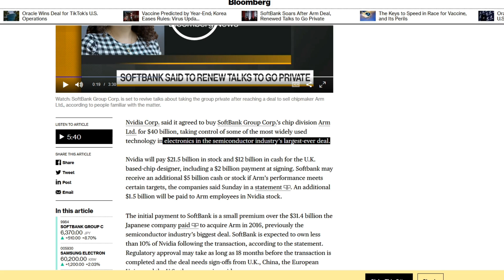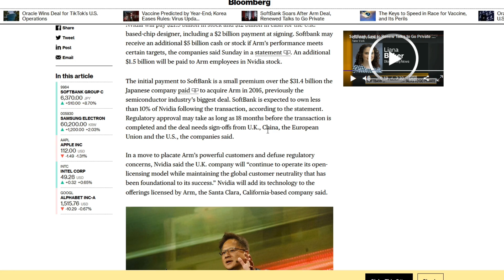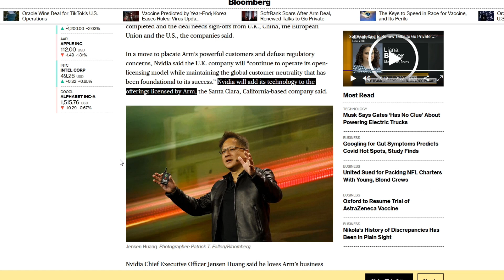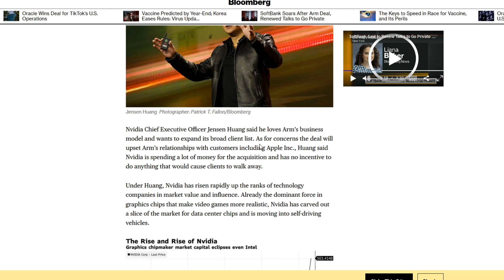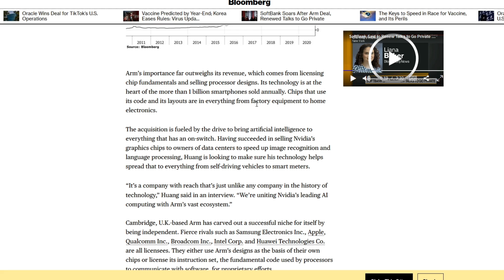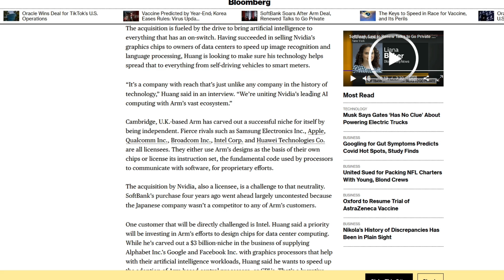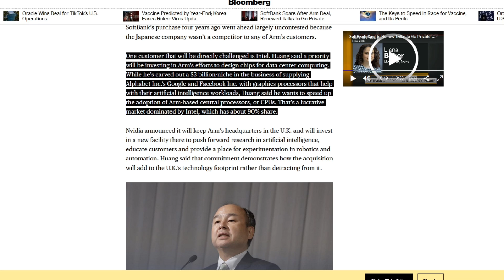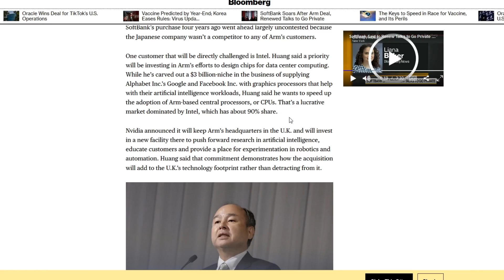NVIDIA Buys ARM! Jensen Says Time To Go After Intel!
NVIDIA Buys ARM! Jensen Says Time To Go After Intel! This means NVIDIA graphics tech will instantly take over the Smart Phone Market, and eventually become competition for Intel and AMD in the CPU and APU space as well. Meaning NEXT GEN PS6 or Next XBOX could use NVIDIA!